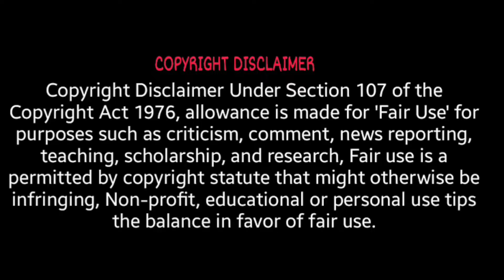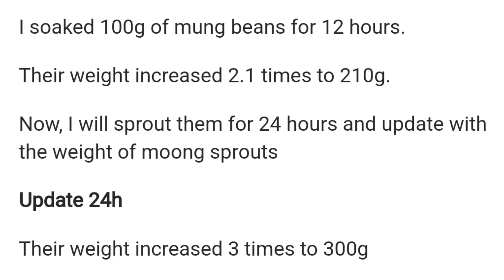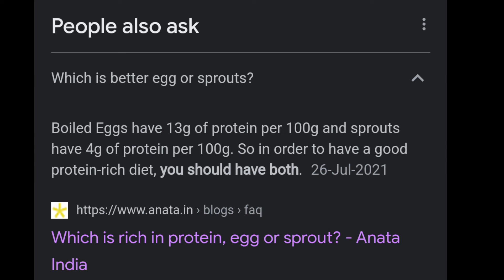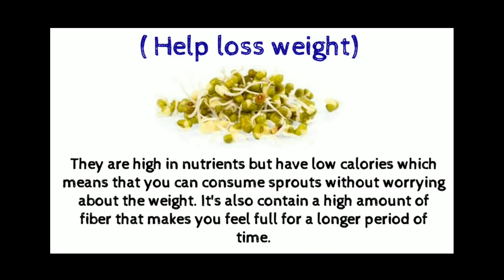ALL ABOUT SPORTS- myths & benefits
all the information is gather from some articles and some interviews